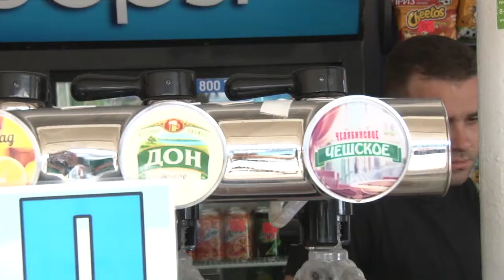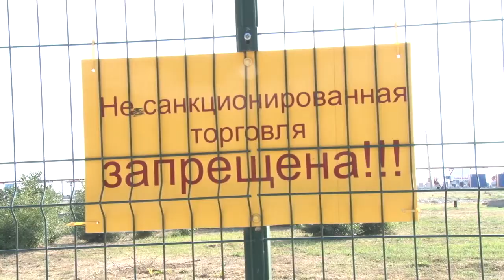Ревизоры в Сукко: изъято 200 литров суррогата